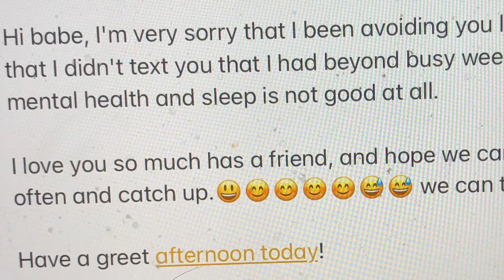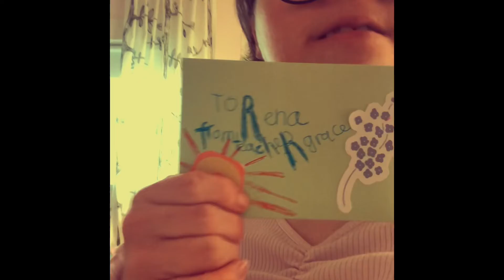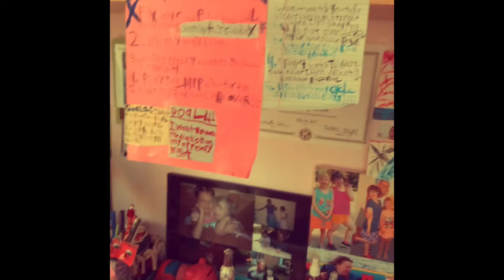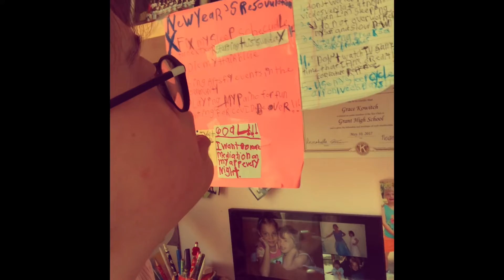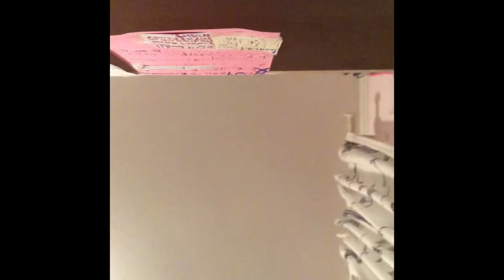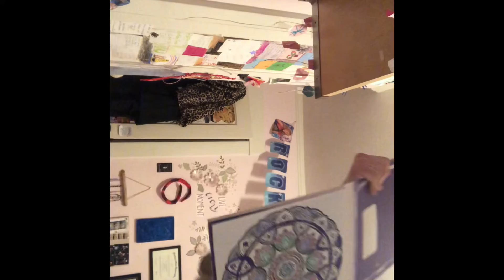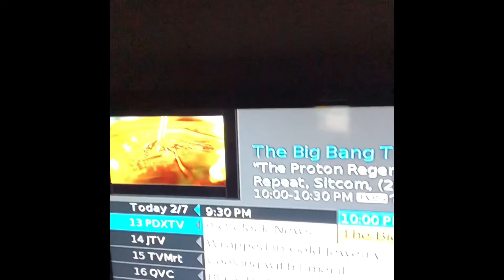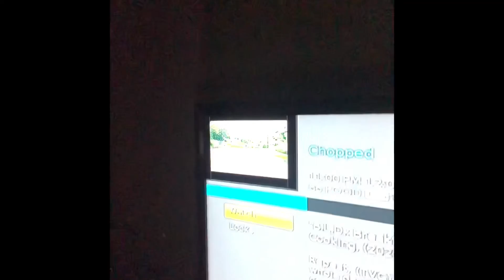Personal vlog, and getting my life back. Also, updated night routine video}